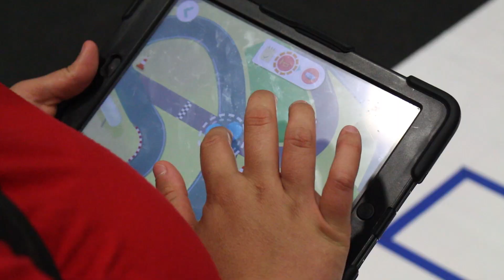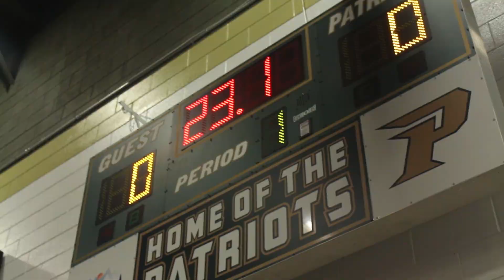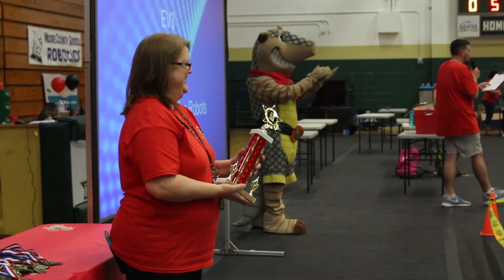Building Engineers in K 5 Classrooms: 2019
A short video describing the Moore County Schools' hosted Day 2 piece of the Building Engineers in K-5 Classrooms Annual Conference.